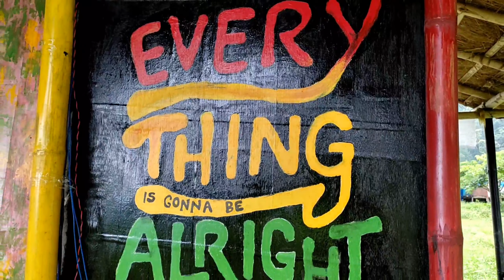||RIDE TO THARPU||INDEPENDENCE DAY SEPICAL||VLOG 4 ||RRV||